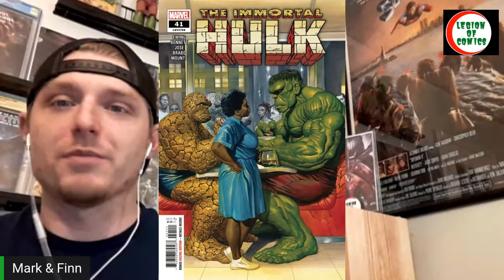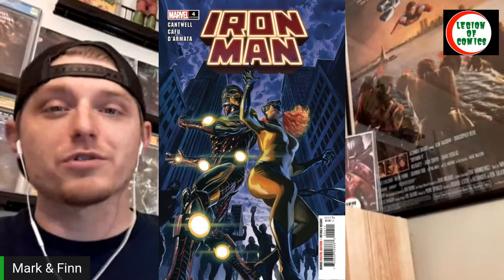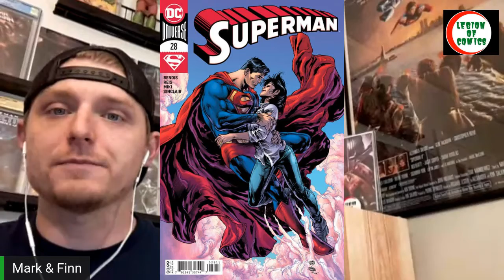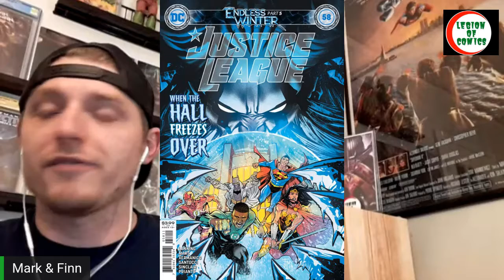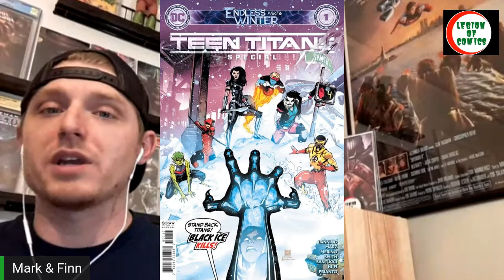New Comic Book Day 12/16/20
the Legion List: A look at what new comic books will be in my pull box for this week.